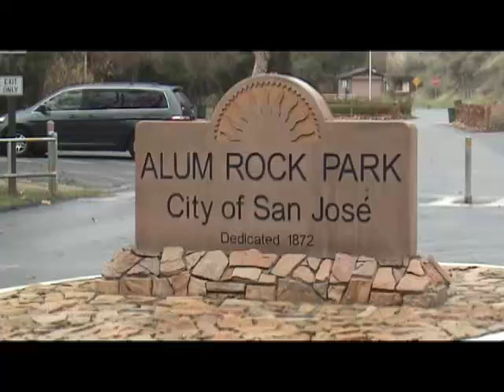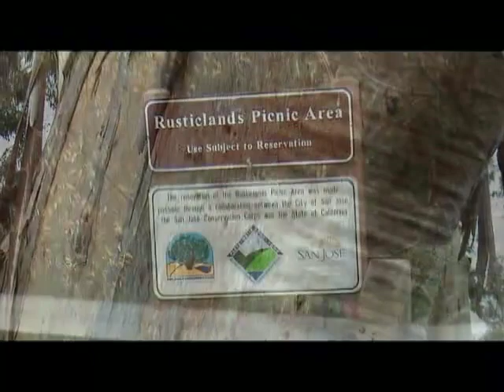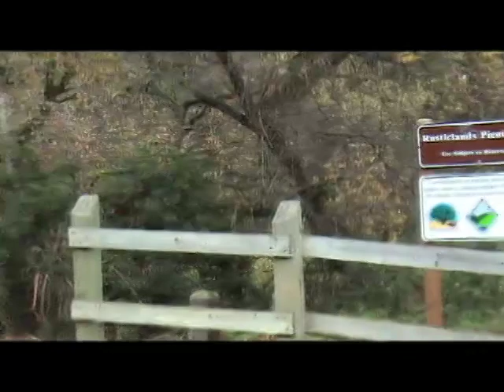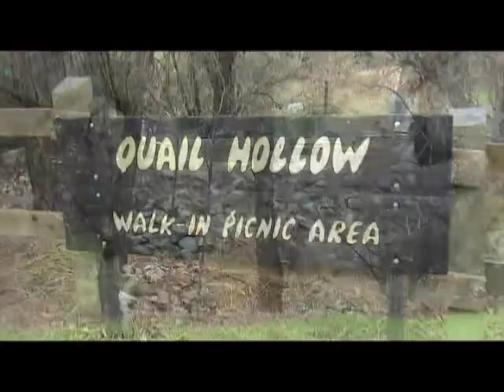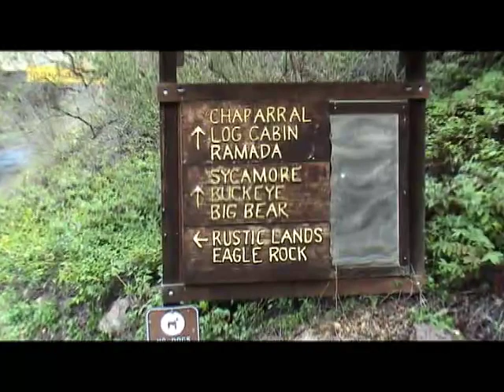Alum Rock Park, SJ, CA - A Winter Walk (PT1)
While 'Winter' in California is more like 'Sprall" (a combination of Spring and Fall), it was misty and drizzly the day I hiked the trail from the free parking lot at Alum Rock Park's entrance up to the now abandoned entrance about 1 mile up Penintencia Creek.  I'll be uploading video from the main park region (Part 2) after I edit it.